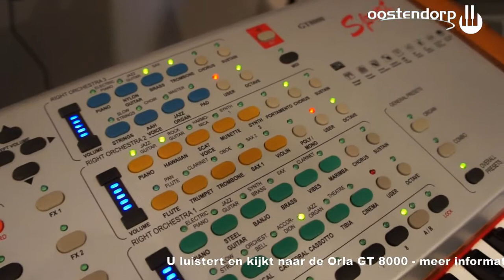Orla GT 8000 keyboard bij Oostendorp Muziek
Oostendorp Muziek, ook het adres voor het perfecte gebruikte toetsinstrument, zoals deze Orla GT 8000. Een mooi instrument met veel nostalgische sounds. Info? 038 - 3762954

Kijk op de website voor de actuele beschikbaarheid van dit instrument. Deze demonstratie is geproduceerd in eigen beheer. De demonstrateur is Menno Beijer.